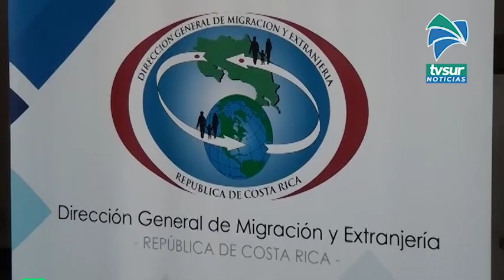Controles de carretera permiten detención de sospechoso de tráfico Ilícito de Migrantes